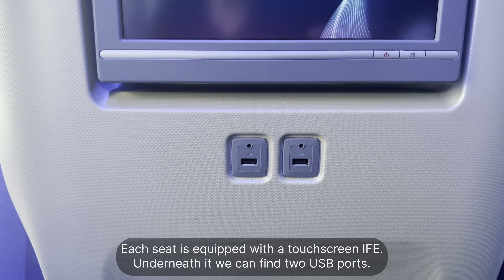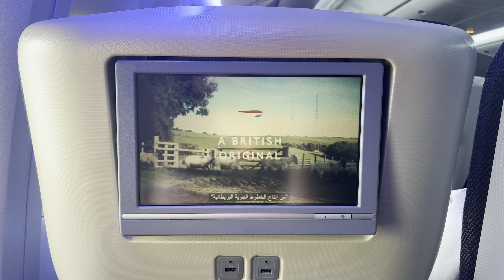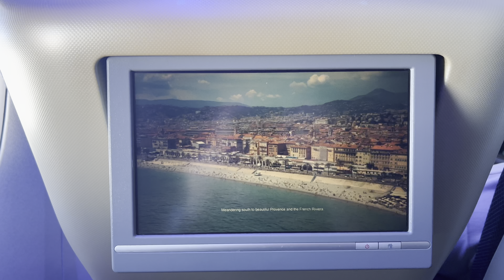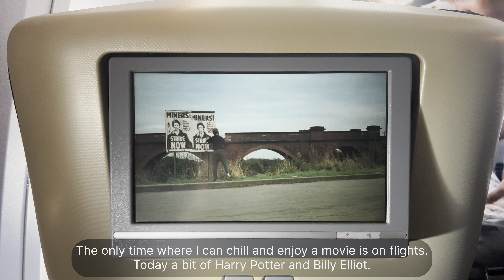BA World Traveller Plus | Doha - London | British Airways Premium Economy | B777-200ER | Trip Report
Welcome everyone to another British Airways video, this time in World Traveller Plus (Premium Economy).

Most Oneworld carriers fly now to Doha in order to assist Qatar Airways with their aircraft shortage. And British Airways, as a founding member of the alliance, flies up to twice daily to Doha. This is one of their flights.

My journey starts in Dubai. And while BA flies 3 times per day to Dubai, it is half the price from Doha. So why not?!
It is my first time in World Traveller Plus and I’ve got to say that I enjoyed the product.
It would be far better with some touches here and there but overall it was a good time, specially thanks to the crew on board of BA 122.

Come and join me! Have a nice one 😉

Today we are showcasing you the following flight:

From: Doha Hamad International Airport, Doha, the State of Qatar
To: London Heathrow Airport, London, The United Kingdom
Flight Number: BA 122
Aircraft Type: Boeing 777-200ER
Registration: G-VIIK
Flight Time: 06:48